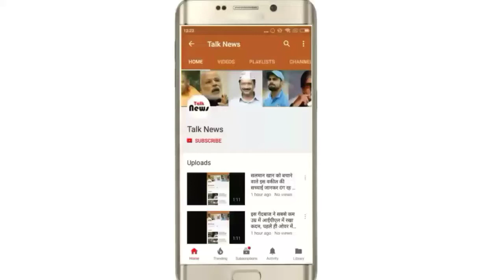भारत में चतुर लोगो की कोई कमी नहीं है, इनकी चतुराई देखकर आपकी हंसी नहीं रुकेगी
अगर यूँ कहें की दुनिया में सब से ज्यादा बुद्धिमान लोग भारत में रहते हैं तो इस में कोई गलत नहीं होगा | क्योंकि आज में जो तस्वीरें आप के लिए लेकर आया हूँ बह इस बात की पुष्टि कर देंगी | लेकिन यह तस्वीरें सिर्फ यह साबित नहीं करेंगी की दुनिया के सब से बुद्धिमान लोग कहाँ है बल्कि यह आप को खूब हंसाएंगी भी |

वह क्या जगह बनाई है बच्चे को रखने की | मान गए इन की अक्ल को |

इस को बोलते हैं डिजिटल इंडिया | रोटी बनाने का क्या तरीका ढूंढा है | यह सारा डिजिटल इंडिया का ही असर है | अब सब एडवांस हो रहे हैं |

अब इस को हो देख लो बैठने के लिए कुर्सी नहीं तो कुछ और ही सही | पर आइडिया कहाँ से लाया होगा |

वाह क्या जुगाड़ लगाया है इस ने | मान गए दिमाग वाले सिर्फ शहरों में ही नहीं बल्कि गांव में भी हैं | इस फोटो को देख आप भी इस बात को मान गए होंगे |

इस को देख कर तो ऑंखें दंग रह गयी | क्या जुगाड़ लगाया है बाइक खड़ी करने के लिए |

सच में लोग भी अपने बच्चों का ख्याल रखने के लिए पता नहीं क्या क्या करते हैं | लेकिन इन्होंने तो सब को पीछे छोड़ दिया | क्या तरकीब निकली है |

स्केट्स नहीं तो यही सही | वाह क्या बात है |

इस को बोलते हैं देसी जुगाड़ वाला गीजर | बर्तन धोने के लिए क्या जुगाड़ बनाया है मान गए |